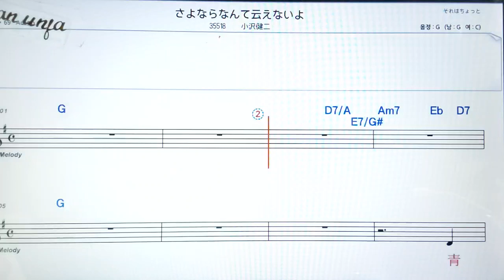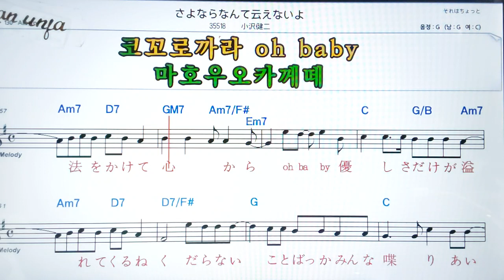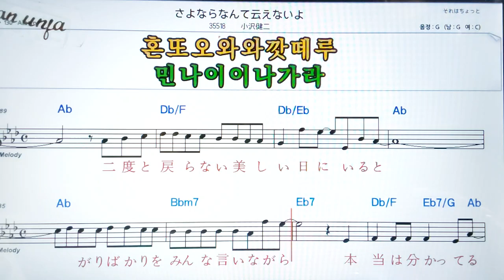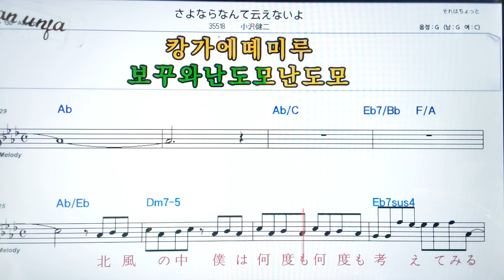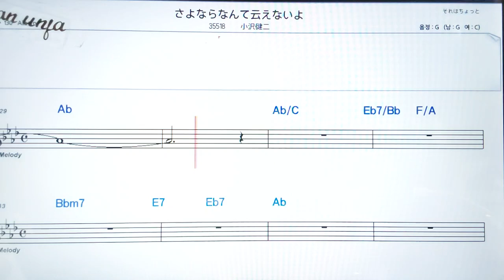사요나라난데이에나이요/오자와켄지🤞日本の歌,일본노래.한,일 동시 독음 발음 표기💖악보, 코드, ,,Karaoke*카라오케 반주